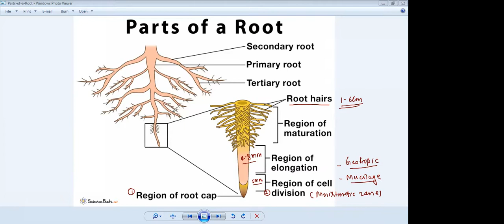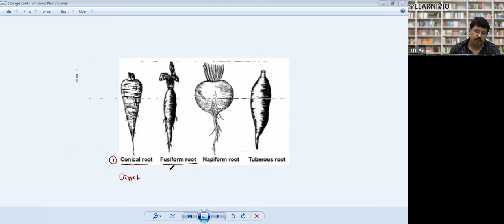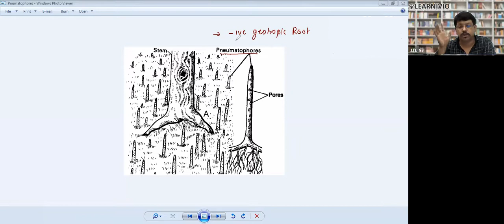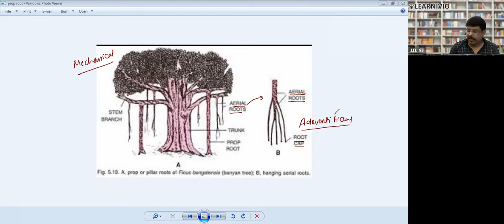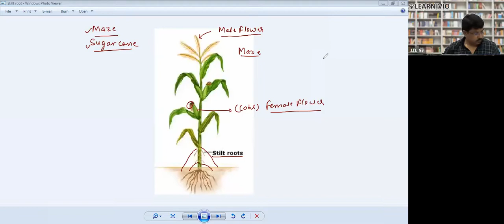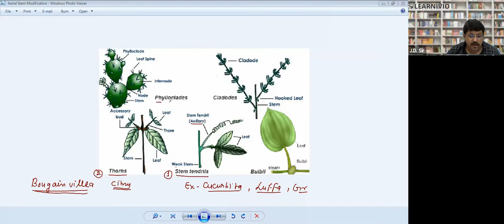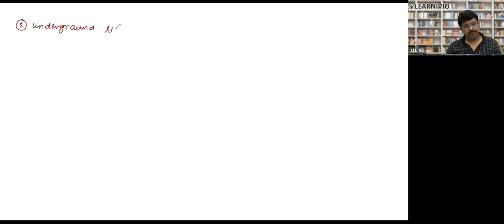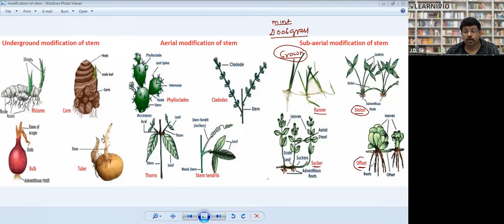Learnivio | Root Structure & Modification | Morphology of Flowering Plant | Lect 2 NEET A1 16-8-2021